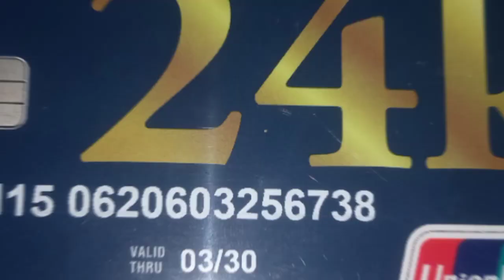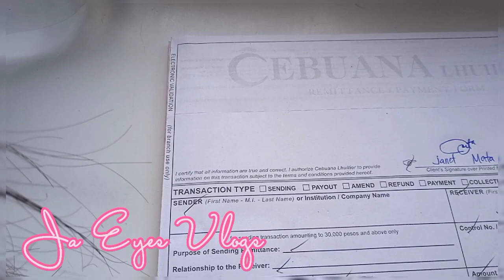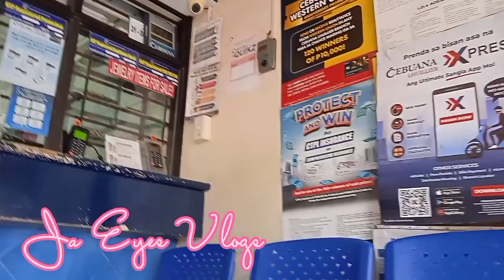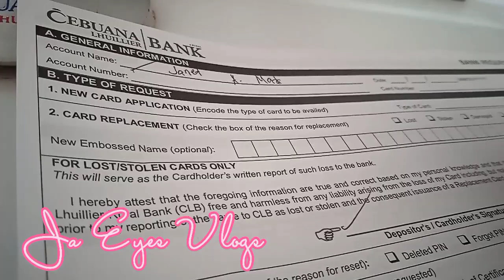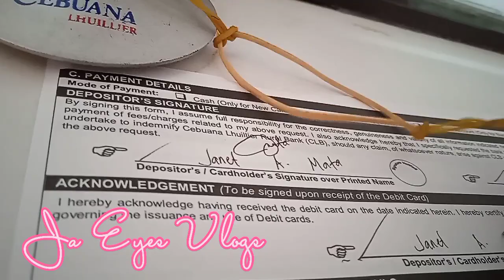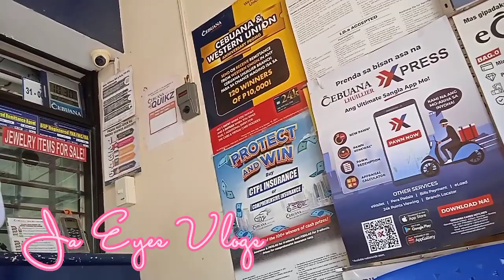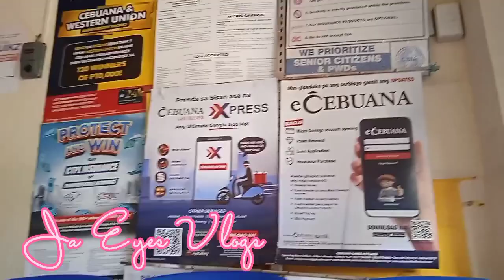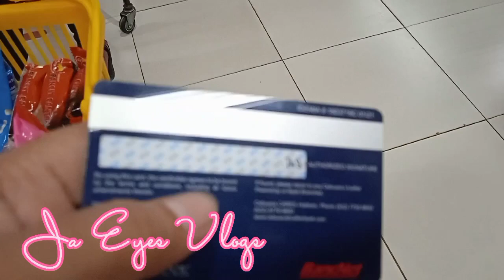Paano magclaim sa Cebuana Lhuiller||Upgrade Suki Card to Atm||Ja Eyes Vlogs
If you have already the old card, just tell the teller to upgrade your card. The teller will give you a new form to fill out, you will pay 75.00 pesos for the new one. ATM na yan at pwd ka na mag withdraw in any atm machines.